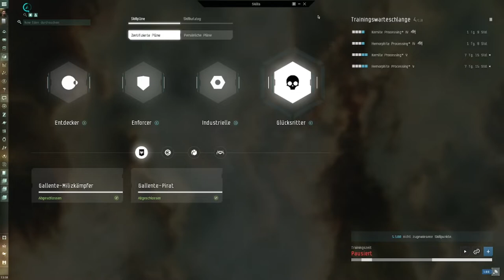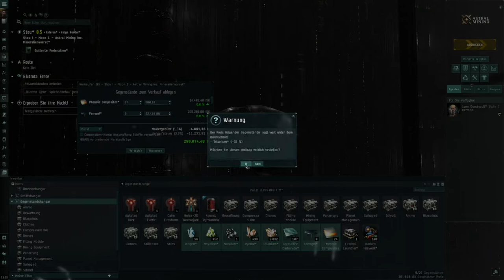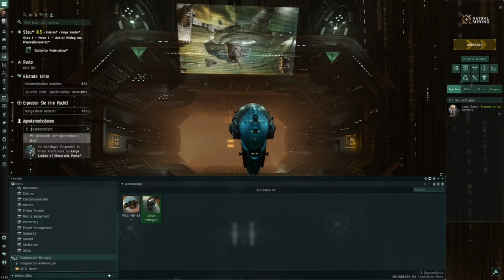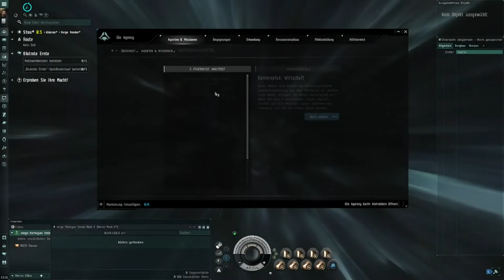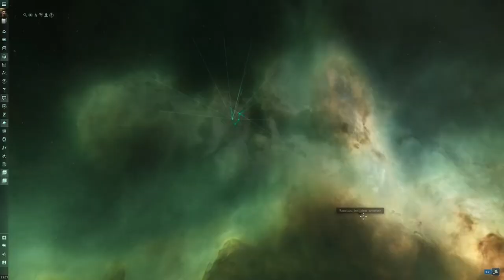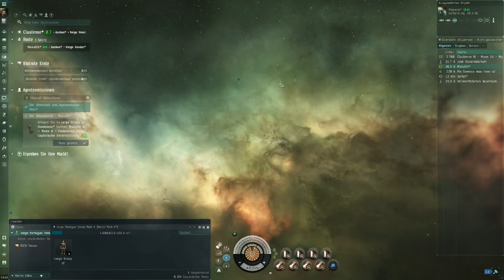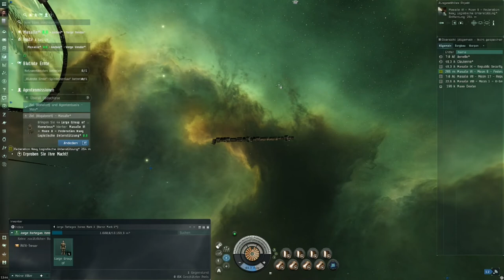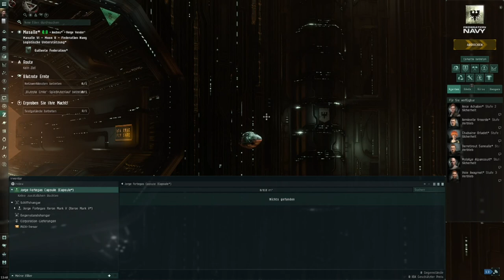Let's Play Eve Online #164 Weitere Missionen machen oder back to Buisness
Moin,

in dieser Folge schwanke ich etwas zwischen der Möglichkeit bei Agenten weiter Missionen zu erfüllen oder wieder zu Bergbau und Planetmanagement überzugehen.
Das Mission running war auf jeden Fall eine Abwechslung und doch ganz lustig.

Vielleicht werde ich das in kürze tatsächlich fortsetzen und mir im Stou-System die Agebnten anschauen, die Missionen geben.

Wir werden sehen.

Stou Mission Eve-Online